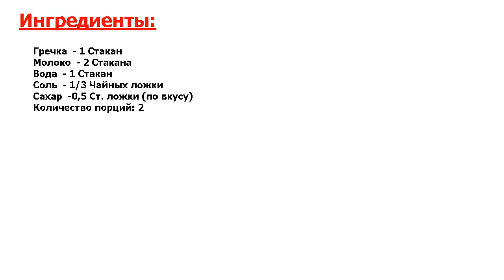★ОТЛИЧНОЕ БЛЮДО ЗА 5 МИНУТ★ ГРЕЧНЕВАЯ МОЛОЧНАЯ КАША ★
★Суперское блюдо● Молочная гречневая каша — отличный завтрак или ужин как для детей, так и для взрослых, ведь каши в принципе полезны, а уж гречневая — одна из самых-самых полезных● Читаем рецепт и варим вкусную кашу!